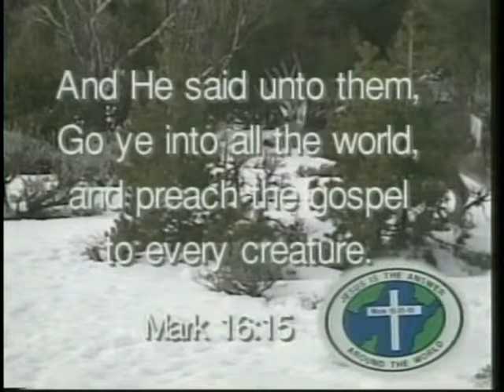David Bibey Ministries #882 part a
David Bibey Preaching; Corbin Whitaker singin Heaven Now Is In View.